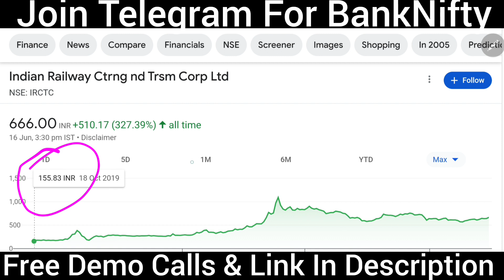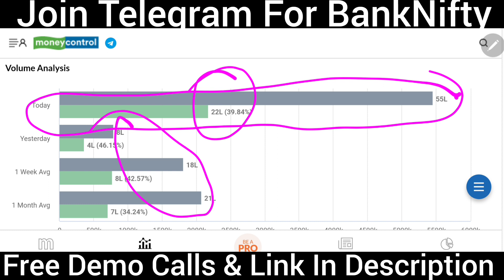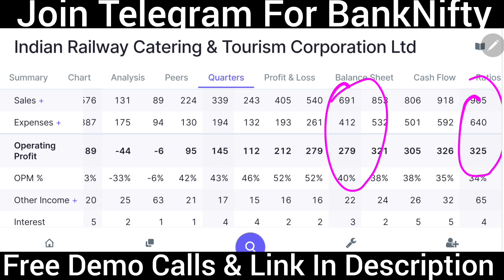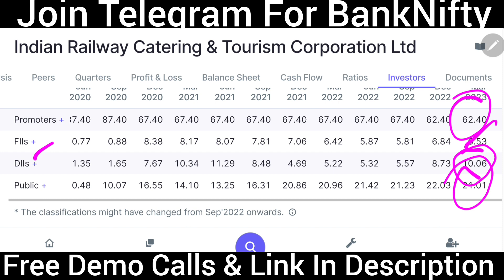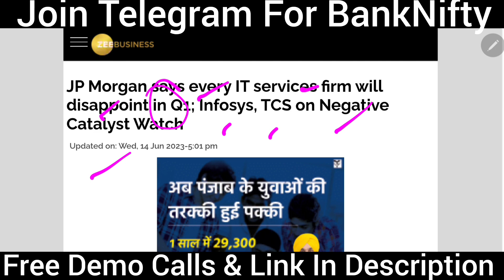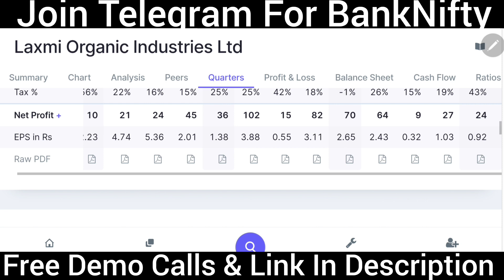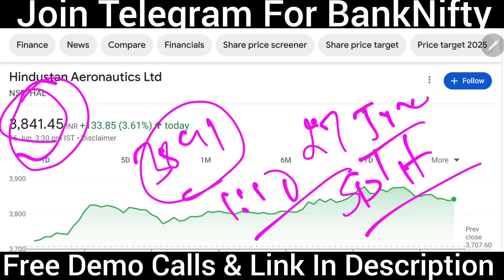After Buyback infosys अब Free मे शेयर्स बांटेगी 🥳 laxmi organic share 🔴 irctc share 🔴 HAL share news